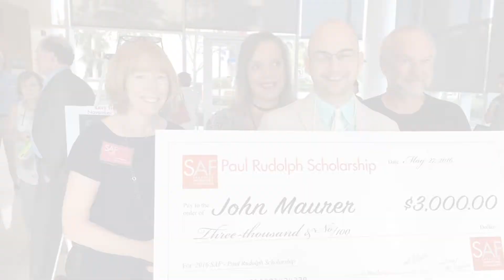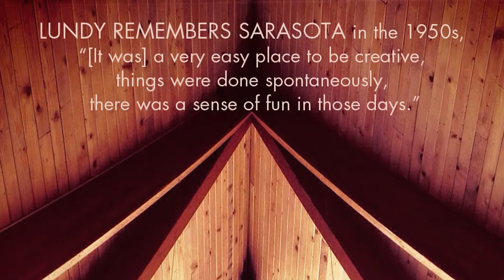AIA Florida Bob Graham Architectural Awareness Award - Janet R Minker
Bob Graham Architectural Awareness Award
Janet R. Minker, SAF Chair

Janet Minker is owner and creative director of Minker Design, a graphic design firm in Sarasota, Florida. She has lead the Sarasota Architectural Foundation board of directors for five years and taken the Sarasota Architectural Foundation to higher levels of community prominence and relevance. She is passionate about creating awareness of Sarasota’s important midcentury modern legacy. She has created, organized and publicized lectures, films, tours, fundraisers, Sarasota Architectural Foundation’s scholarship program and educational collaboration events, as well as hosted many national organizations. Her exceptional vision, dedication and energy have helped to preserve through education and advocacy, not only the legacy of the Sarasota School of Architecture but also some of its most important buildings.

The jury was impressed with Minker’s dedication to the architecture profession. They further noted that Janet is deserving of recognition and they are grateful for her contributions to the architectural profession.